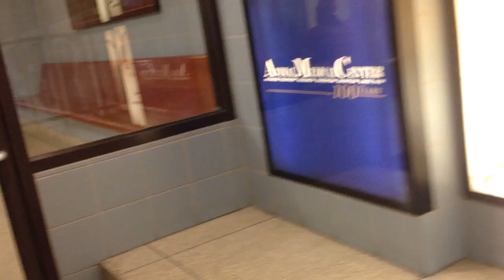Собака это часть семьи. Vlog.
Порода соба: Карликовый померанский шпиц / помераниан

Диорелла большая симулянтка. Чувствует себя отлично. *тьфу тьфу тьфу* И антибиотики не принимает, и все симптомы улитучились.

По поводу стоимости такого похода в скорую помошь: $490 (включает обследование и 2 рентгена и антибиотики). Не знаю это дорого или нет, но по всемы НЙ стоимость примерна одна и та же.

Всех целую. Скоро конкурс :)